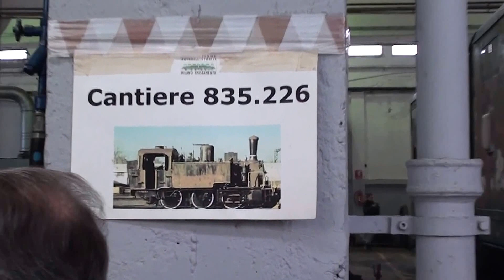Porte Aperte a Milano Smistamento 2013 - Parte n.1 (FS E 655, E645, 211)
Porte Aperte a Milano Smistamento 2013 - Parte n.1